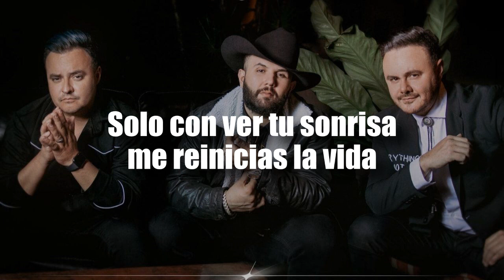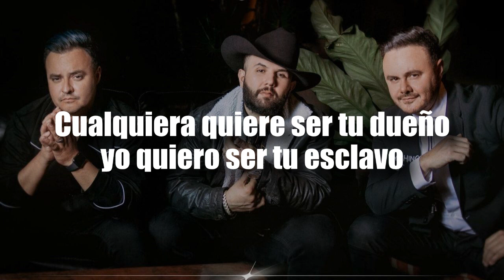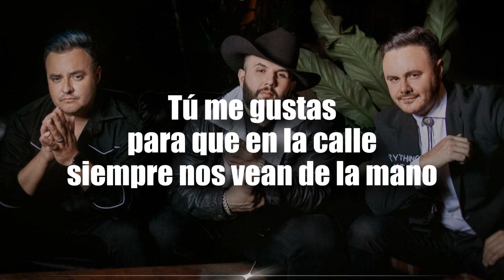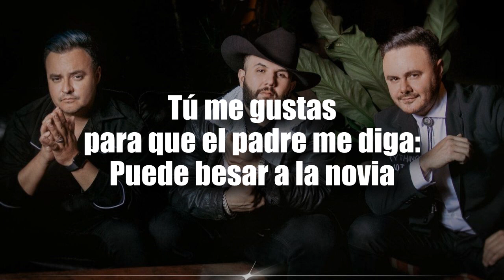[LETRA] Río Roma ft Carin Leon - Tú Me Gustas